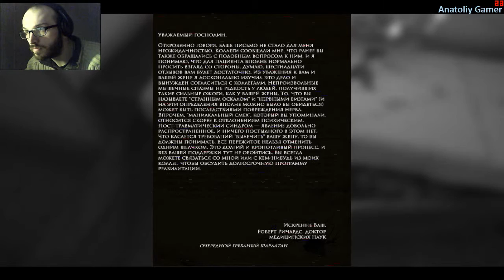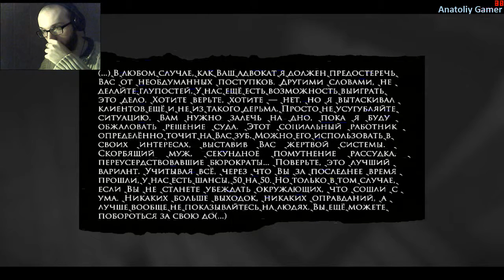Прохождение ►Layers of Fear►【Серия 5】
Прохождение Layers of Fear - Без комментариев.

Безумие, недающее вам вести нормальную жизнь, вкупе с творческой фантазией (а вы художник) оно буквально уничтожает вас из нутри. Ваша задача продержаться и отыскать корни собсвтенного помешательства, главное не бояться зайти слишком далеко.